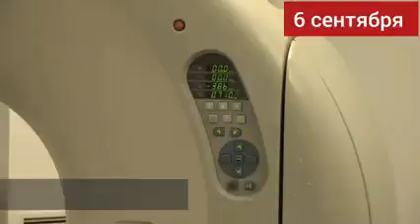Александр Анкваб о томографе в Гудаутской больнице